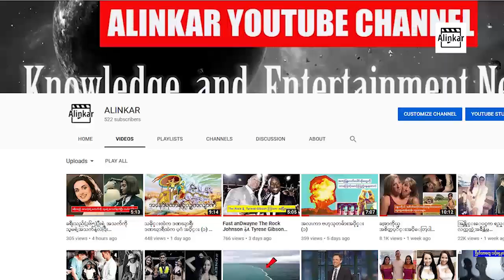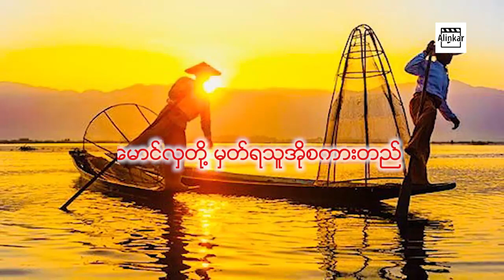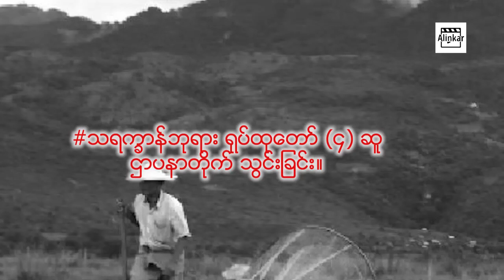အင်းလေးရှိ ဖောင်တော်ဦးမြတ်စွာဘုရားသမိုင်း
ရှမ်းပြည်နယ် - ညောင်ရွှေ မြို့နယ် - အင်းလေး ဒေသ နန်းဟူးရွာ တွင်
သီတင်း သုံးတော်မူသော ဖောင်တော်ဦး မြတ်စွာဘုရား သမိုင်းအကျဉ်း

အင်းလေး သမိုင်း အကြောင်း သိရှိစေရန် ရည်ရွယ်ပြီး အဖိုးအဘွားများထိန်းသိမ်းပေးခဲ့သော စာအုပ်မှ ပြန်လည်ရိုက်ယူပြီး ပြန်မျှဝေပေးခြင်း ဖြစ်ပါသည်။